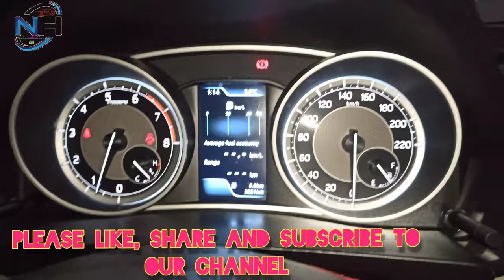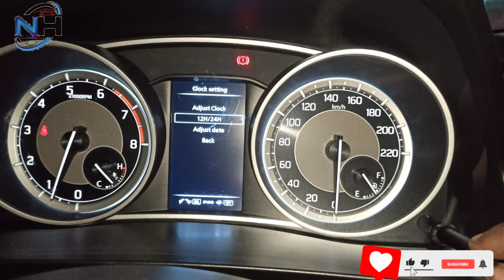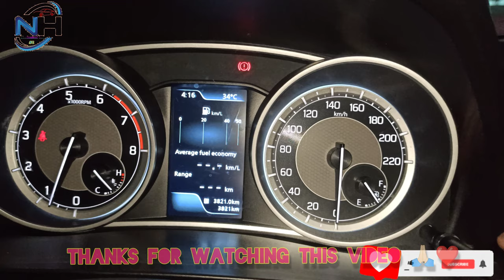How To Set Car Clock/ Your vehicle Time,Date setting...